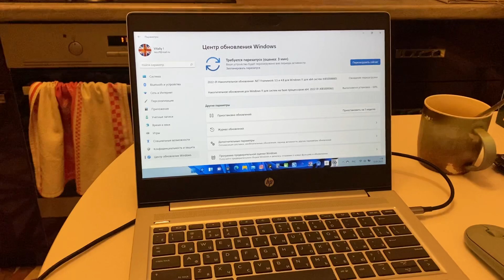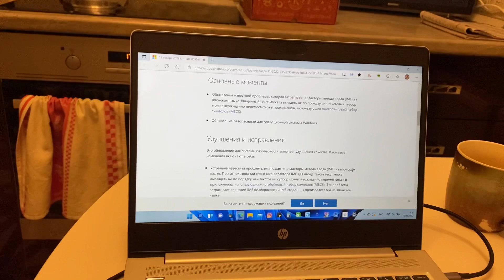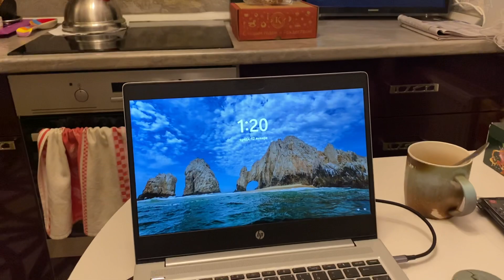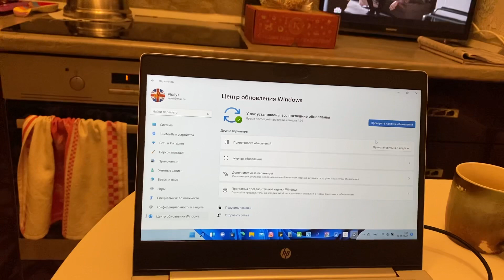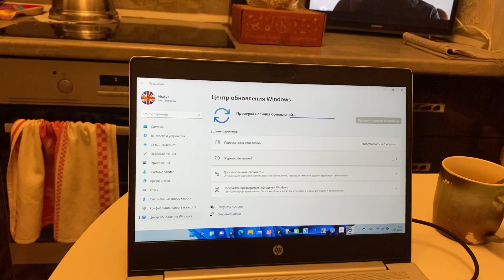Прилетело первое обновление в 2022 для windows 11 января 2022 г. — KB5009566 (сборка ОС 22000.434)